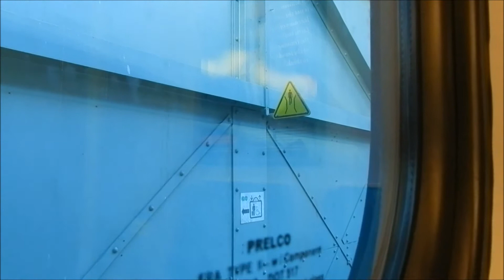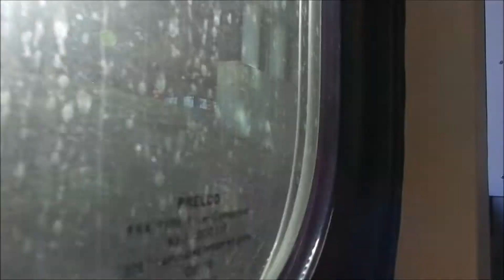GO Transit Lakeshore West